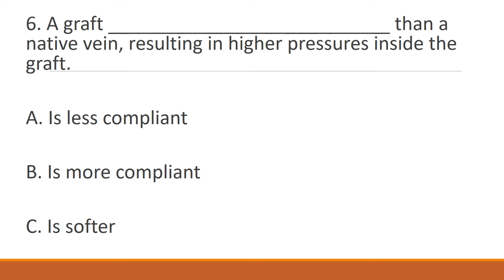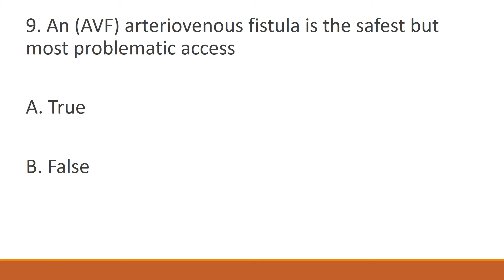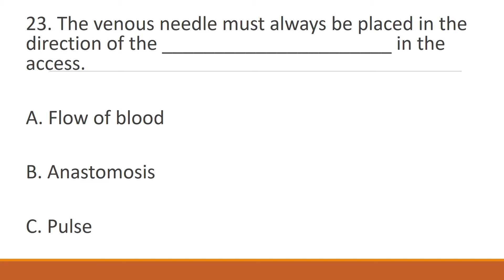Hemodialysis Arteriovenous Access: Practice Test for Renal Nurse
Arteriovenous Access for Hemodialysis Test